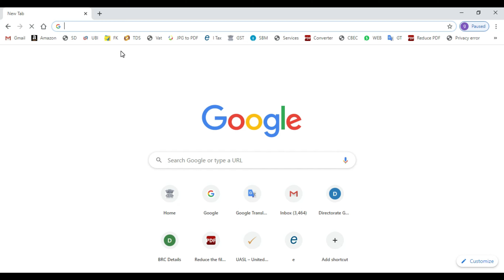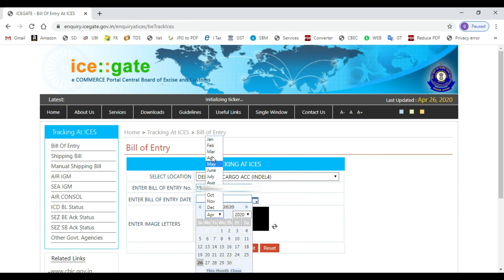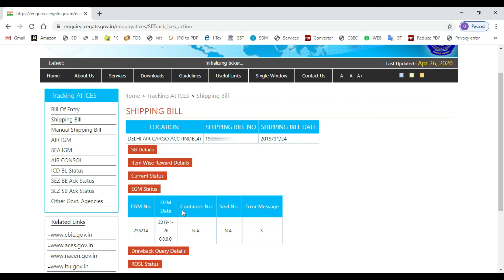🩸How to Download EGM Details/How to Get EGM/Link here👇👇👇 /What is EGM Process/EGM कैसे प्राप्त करें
How to download EGM
What is EGM Process
How to get EGM
EGM Process for Refund
EGM kaise Download kare
EGM kaise Nikale
EGM ka kya Process Hai